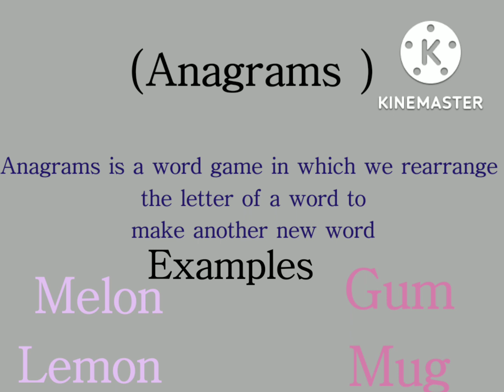Define Anagrams by gain knowledge from maryam